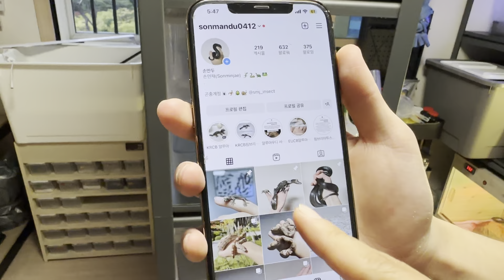역대급 고등학생 등장! 방에서 키우는 파충류만 150마리래요ㄷㄷ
-네이버에 "주노농장" 검색!